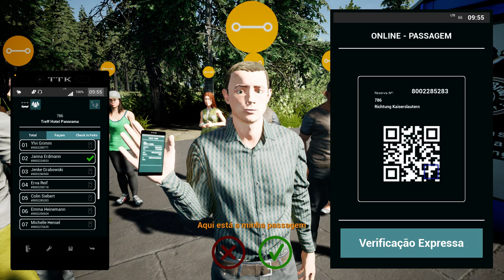DLC BB40 FERNBUS SIMULATOR / JOGUE GRÁTIS / STEAM